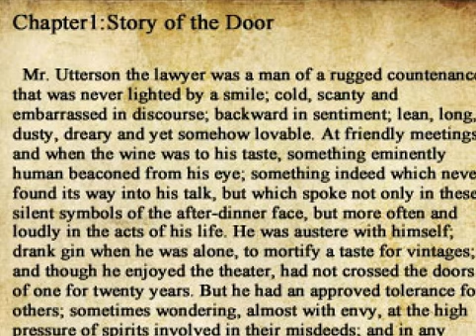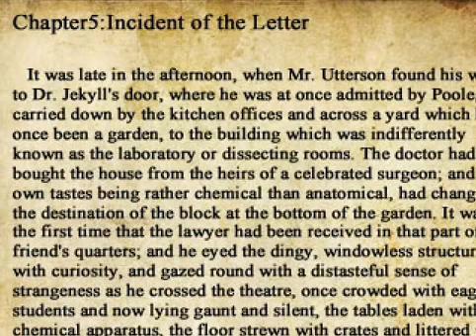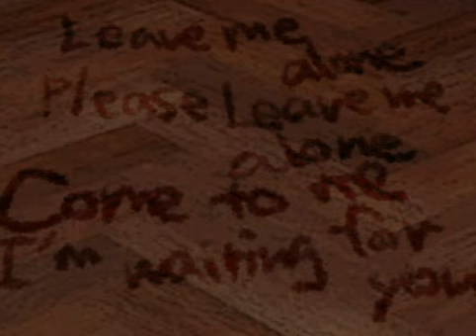WHAT IS THAT??!!- The Crooked Man - Part 3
All rights of any material I use go to their respective parties. Please enjoy.